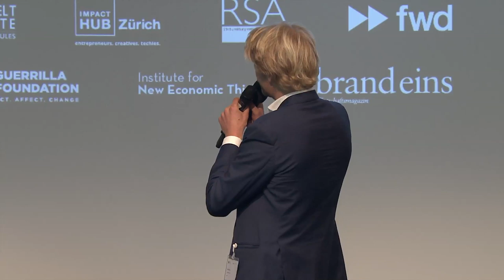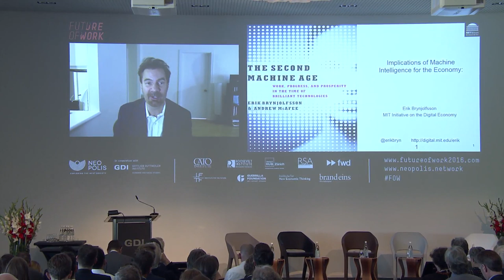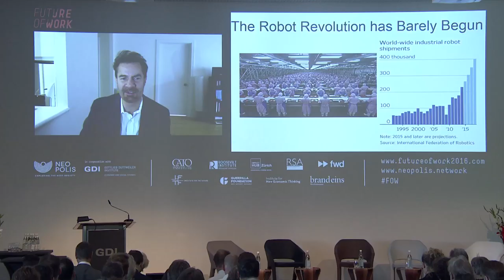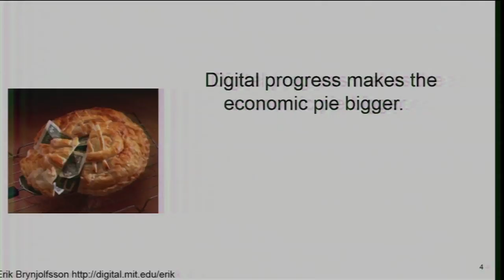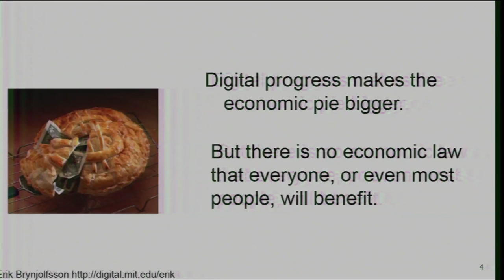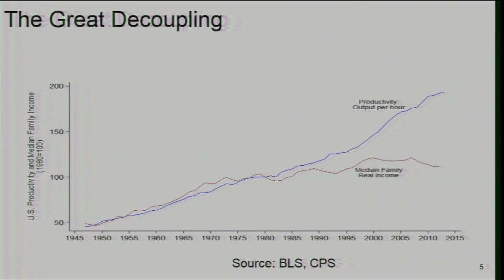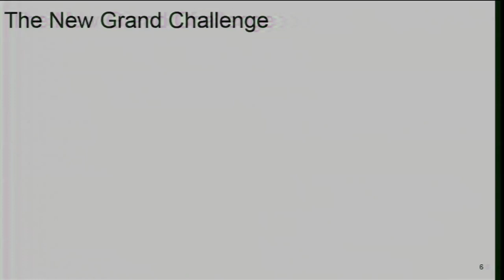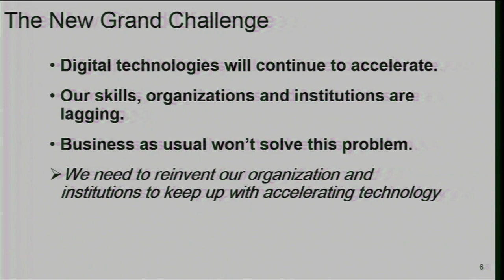Erik Brynjolfsson (MIT): Basic Income and 4th Industrial Revolution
Future of Work – 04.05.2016, Gottlieb Duttweiler Institute.

Live-Übertragung // Live transmission
Erik Brynjolfsson (USA), Professor MIT